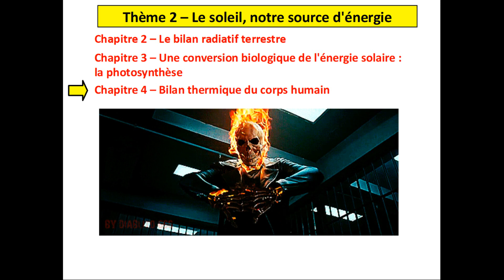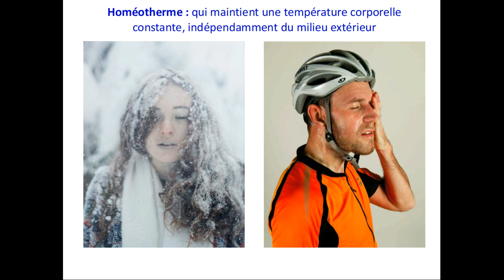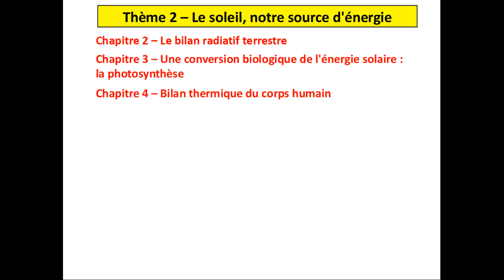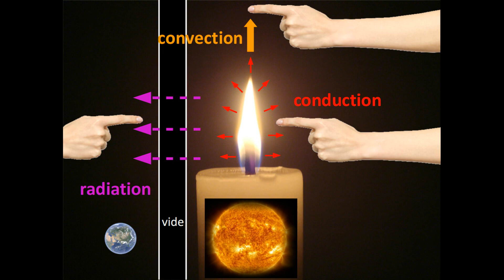ES-SVT 1ère | bilan thermique du corps humain (1/4)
NIVEAU PREMIÈRE
THÈME 2 - Le Soleil, notre source d'énergie
Chapitre 4 - Bilan thermique du corps humain
4-1 Origine de l'énergie thermique de l'organisme et échanges avec l'environnement

Animaux poïkilothermes vs. homéothermes, cas d'hyperthermie ou d'hypothermie, modalités d'échanges thermiques : rayonnement infrarouge, convection, conduction, évaporation.